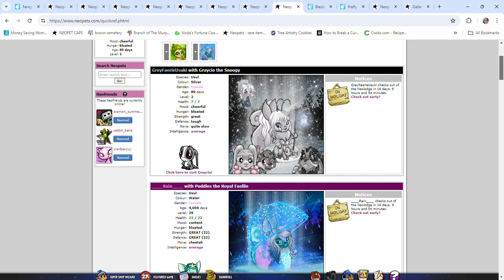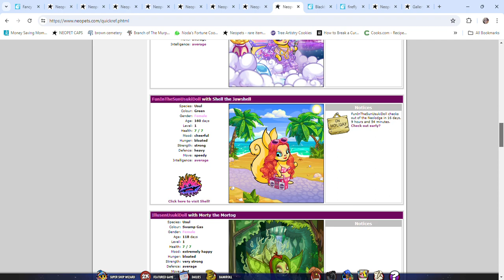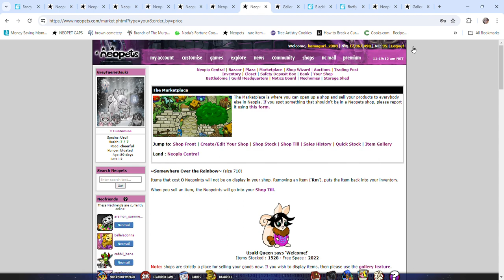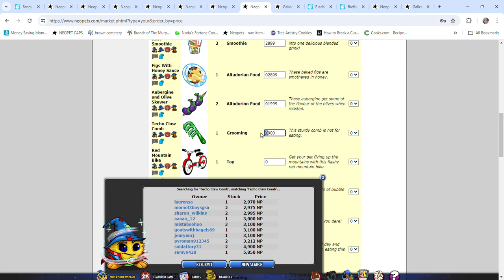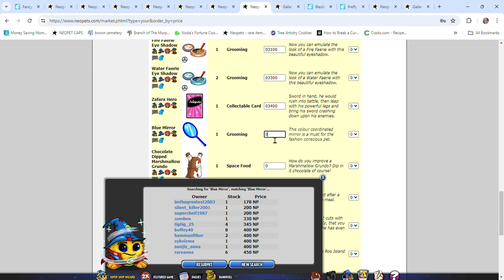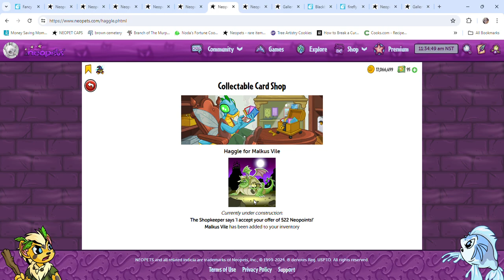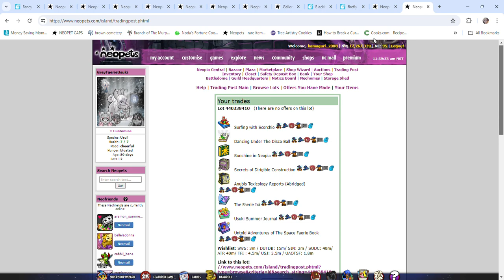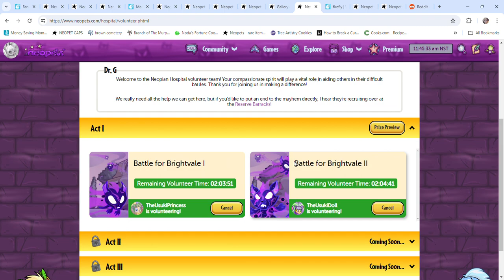*THE NEO NANNY'S NEOPETS SHOP RESTOCKING AND FOOD CLUB GUIDE*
Hi fellow neopians! I have been around since neo started and I'm here to share my knowledge I've gained by trial and error throughout the years. You'll find the best ways on how to make neopoints, get your shop in the marketplace, best use of trading/auctions, how to earn trophies, avies, and much more. Much love and good vibes to all:)